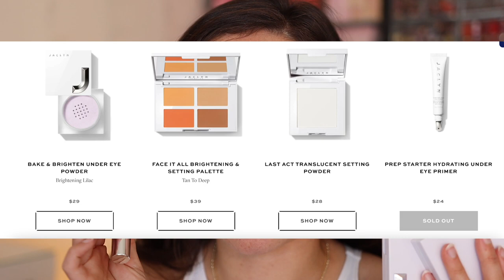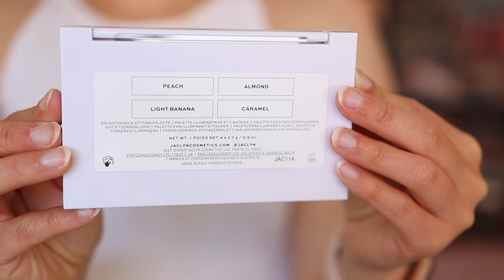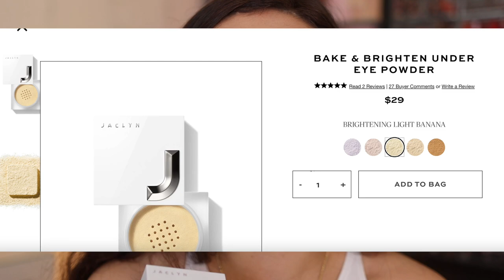JACLYN COSMETICS PREP & SET COLLECTION || Can my dry skin handle it?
Hi guys! In today's review I will be testing the Jaclyn Cosmetics Prep & Set collection and (as usual) give you my unfiltered opinion! Enjoy!